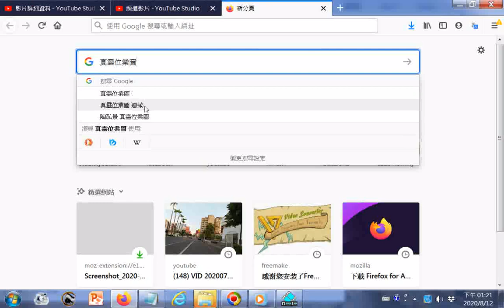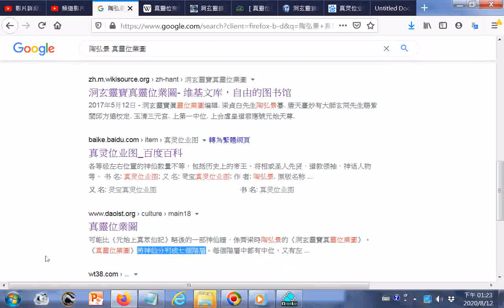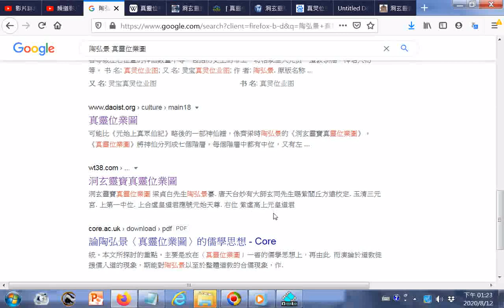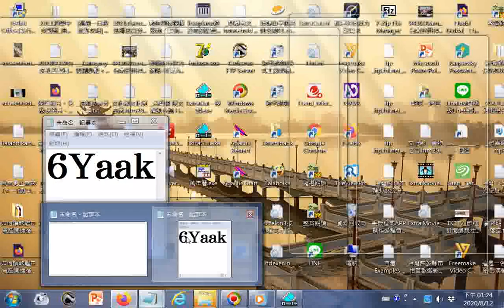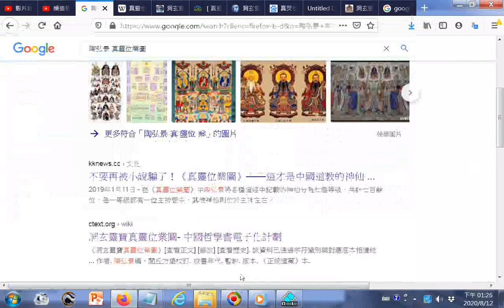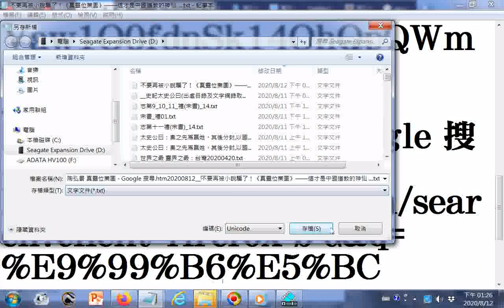瀏覽 陶弘景 真靈位業圖 Google 搜尋 htm20200812 不要再被小說騙了！《真靈位業圖》——這才是中國道教的神仙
參考資源: 不要再被小說騙了！《真靈位業圖》——這才是中國道教的神仙體系 - 每日頭條.html
筆者附錄: 有求孔孟聖道三寶心法就不枉費今生來世間。世間財世間用--生不帶來，死不帶去，或是給以後不相識的人用，但是得三寶心法卻能帶著走，在世能逢凶化吉、躲劫避難、改變命運，壽終能超生了死，離苦得樂，智者切莫入寶山而空手回。